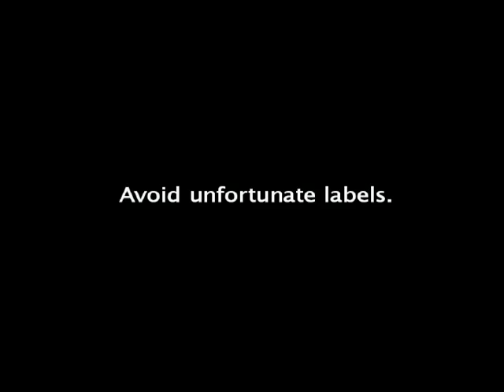Tag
Director: Michael Sugarman
New York, NY

Credits:
Lazy guy: Matthew Leader
You should recycle girl: Debbie Kaufman
Chewing guy: David Futernick
BBQ guy: Louis Jiminez
Other girl: Danielle Bailey
Recycling rangers: Lyndsey Anderson and Jeremy Dauber

This commercial was created for the RE3.org recycling campaign in 2006. Be careful this doesn't happen to you. Please tell us what you think of this commercial.